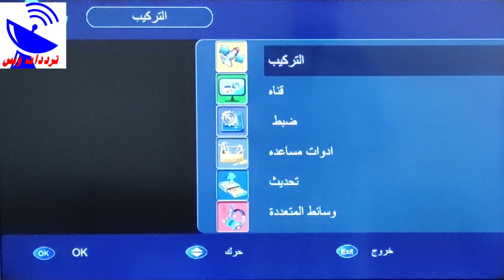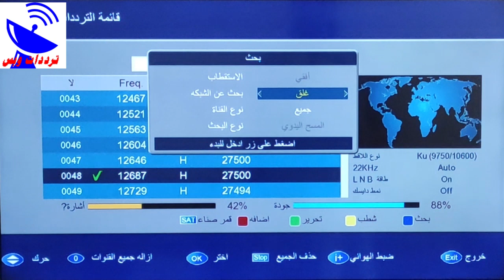تردد قناة مكملين الجديد 2021 mekameleen TV علي النايل سات